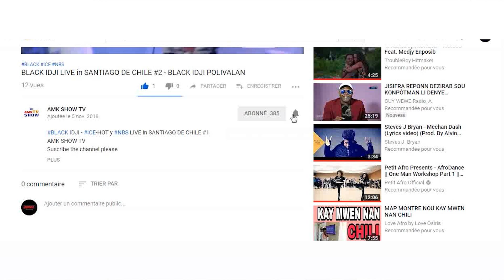MEN ZEN NAN LANMOU ENBESIL - RANDEVOU SAMDI A 6H POU EPIZOD 1 AN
PREPARE NOU MEZANMI
PRAL GEN BAGAY NAN FEYTON SAAA.

Pafwa ou konn renmen yon moun, moun saaa menm se yon lot moun ni renmen, lot moun saaa menm ap fe foli pou yon lot moun. Lanmou foke.

VEYE NOU PA LWEN SOTIL
CHAK SAMDI YON EPIZOD

 YON FEYTON DE: BEST PRODUCTION
REYALIZE: AMK ENTERTAINMENT
DIREKTE: ING AMK      LANMOU NEBESIL